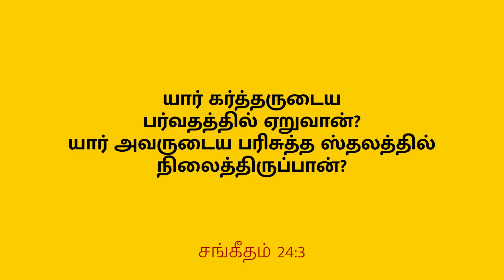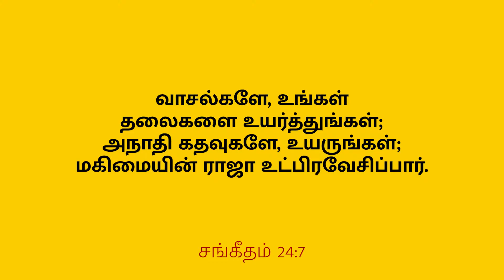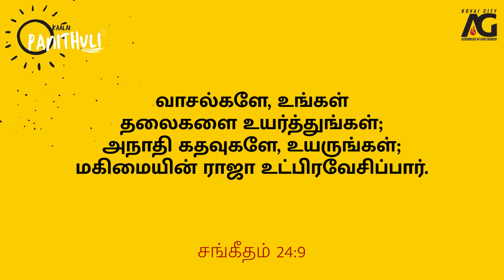யார் இந்தமகிமையின் ராஜா? by Dr. Lydia Edwin | காலை பனித்துளி - 443 | KCAG